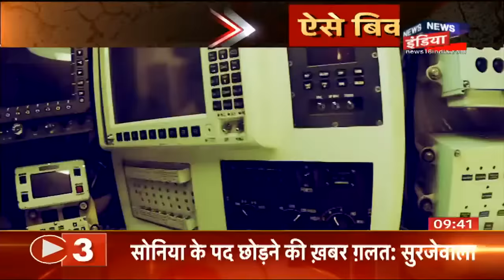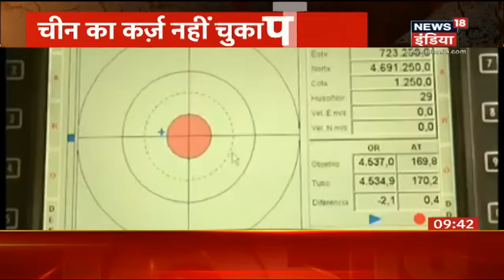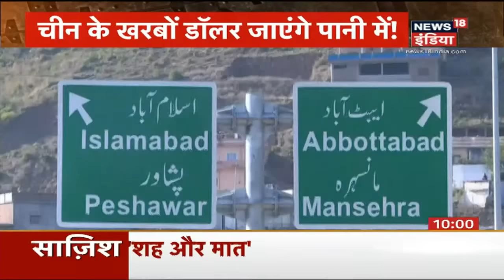America के California में भीषण आग से मचा कोहराम, सैकड़ों घर जलकर खाक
अमेरिका में कैलिफॉर्निया (California) के जंगल में लगी भीषण आग (Fire) काफी ज्यादा फैल चुकी है. एक सप्ताह में दस लाख एकड़ तक फैल चुकी इस आग से हजारों घर नष्ट हो चुके हैं. दमकल विभाग अभी आग रोकने में जुटा हुआ है. इस आपात स्थिति से निपटने के लिए अमेरिकी राष्ट्रपति डोनाल्ड ट्रम्प ने शनिवार को संघीय सहायता प्रदान करने के लिए एक बड़ी घोषणा की. राज्य के गनर्वर गेविन न्यूजॉम ने एक बयान में कहा कि यह घोषणा इस संकट के समय में आग से प्रभावित काउंटी के लोगों के आवास और अन्य सामाजिक सेवाएं मुहैया कराने में मदद करेगी. वहीं, स्पेस से दिखा कि इस पूरे प्रभावित इलाके में कितना घना धुआं फैला है.